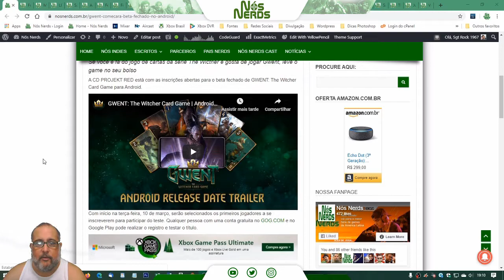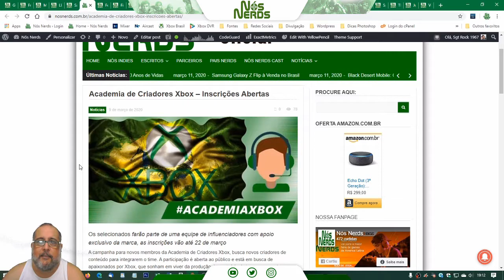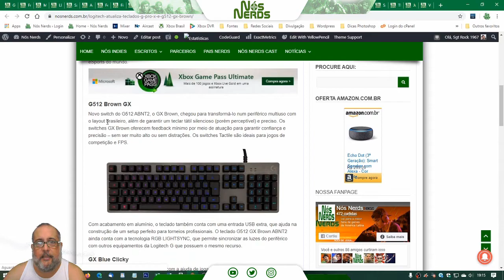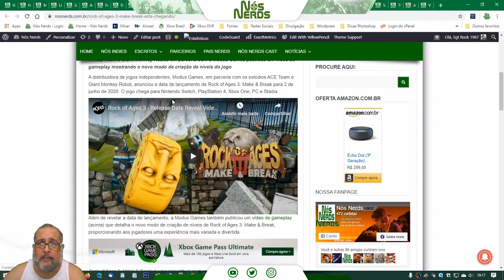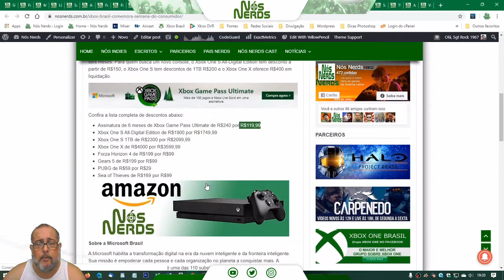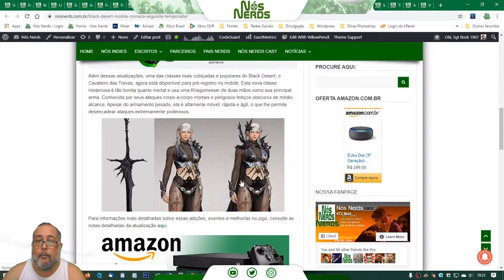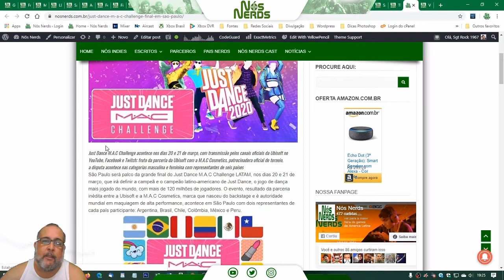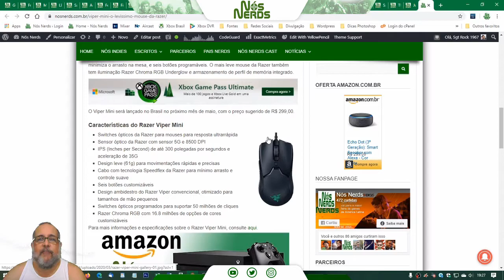Momento Nós Nerds 25 – Nós Nerds